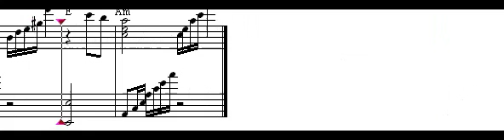Que nadie sepa mi sufrir - version lento - piano transcripcion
Vals estilo peruano creado por los argentinos Cabral - Dizeo
Transcripciones por facebook Consulte por Packs de 5 , 10 y 20 temas